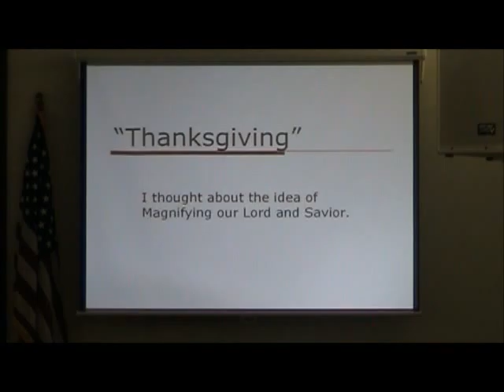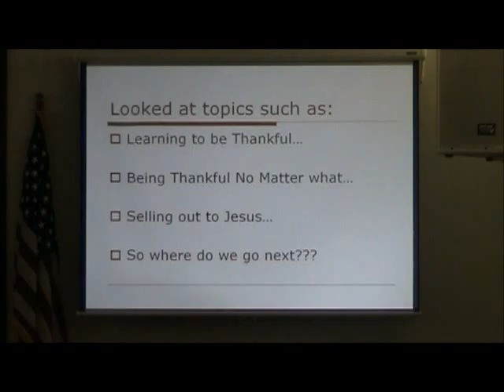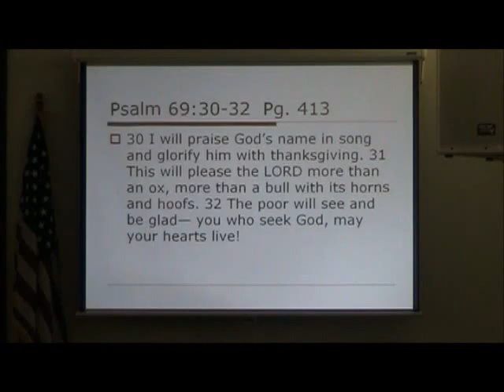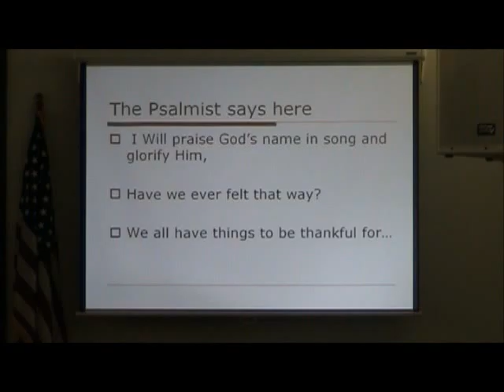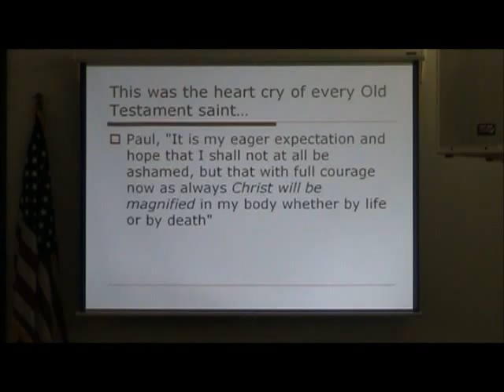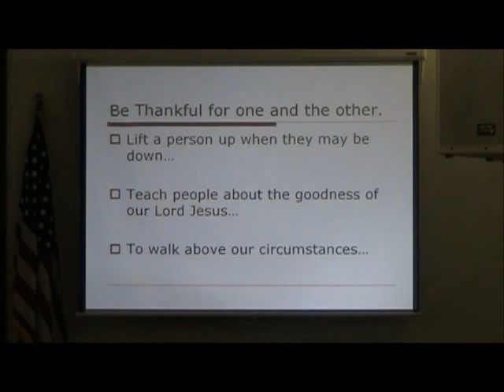AUB Church Sermon 11-27-11 Pt. 1